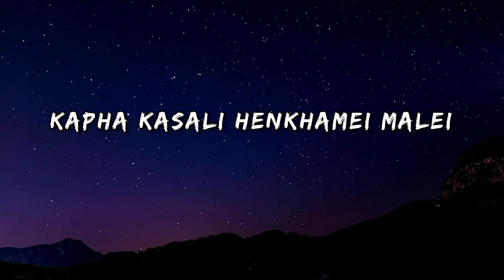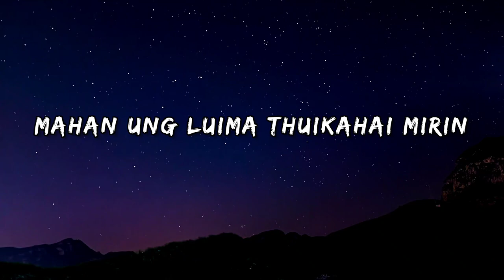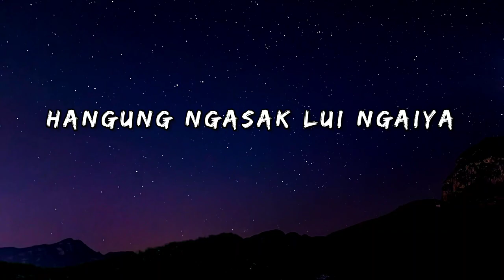Manganuishon - Guru Rewben Mashangva ft. Nimshimphy Muivah ( Lyrics )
Manganuishon
Guru Rewben Mashangva ft. Nimshimphy Muivah
Lyric Video

Song Title: Manganuishon
Artists : Guru Rewben Mashangva ft. Nimshimphy Muivah

Created lyrics and uploaded as fan of the artist.